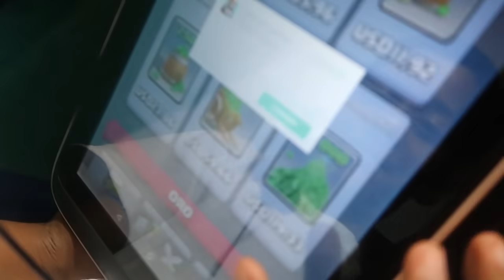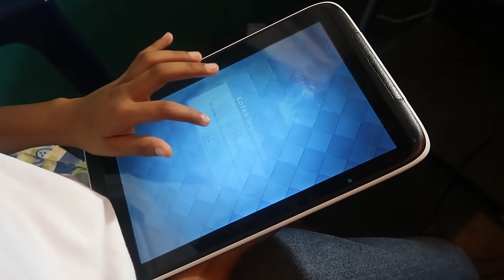LE REGALO A MI PRIMO SU PRIMERA LEGENDARIA EN CLASH ROYALE Y COMIENZA A LLORAR | TheDonato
Holaaa, en este video le doy una sorpresa a mi primo Isaac, le regalo gemas y abre su primer cofre legendario y consigue su primera legendaria, su reaccion fue muy emotiva, espero les guste cracks, los amo a todos, chao.

🏆COMO CONSEGUIR GEMAS GRATIS EN TODOS LOS JUEGOS🏆

🔸 AppBounty

abrimos cofres en la cuenta de mi hermana y consigue su primera legendaria, mi hermana de 3 años me consigue una carta legendaria gratis, mi hermano me abre un cofre legendario y me toca una comun, le tocan 2 cartas legendaria a mi hermana, mi primo de 1 año consigue 3 legendarias, me quieren matar, se puede depilar una pierna humana en 3 segundos, epic retos de futbol, que pasa si 2 niveles 1 buscamos partida en 2c2, mi primera vez en pc, MI HERMANO CONSIGUE SU PRIMERA LEGENDARIA EN CLASH ROYALE